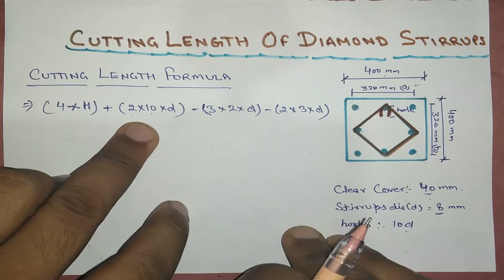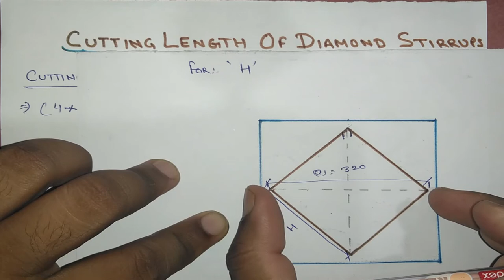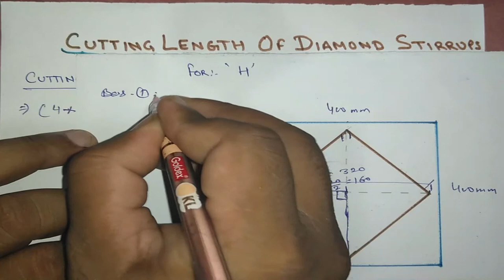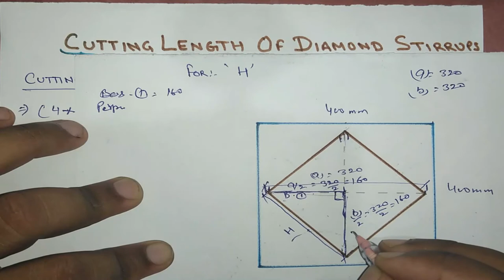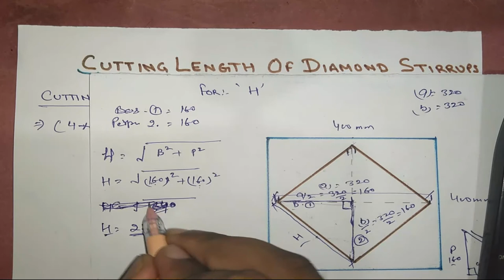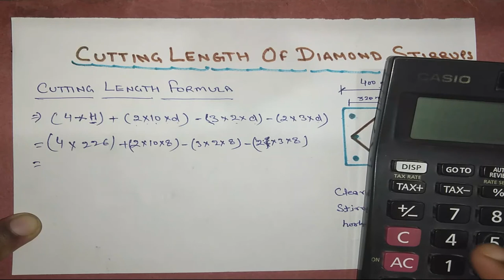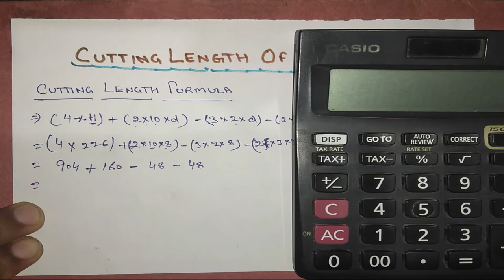How to calculate cutting Length of Diamond Stirrups ...In column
Hello Friends...